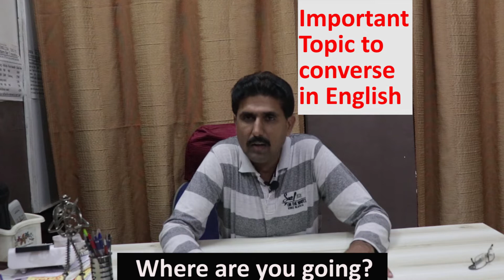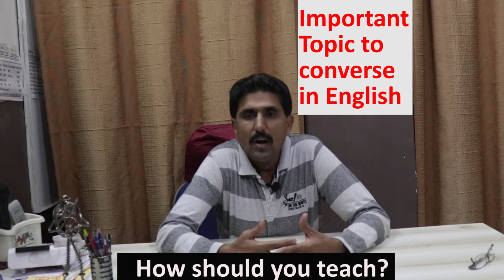How to make question sentences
In this video you will learn how to make wuestion sentences,Hello friends,this is Deepak Chauhan from Rainbow English Institute since 1991.welcomes you in this video friends please support us by liking,sharing and subscribing our channel, so that we may be motivated to make new and knowledgeable videos,Thanks a lot for being the part of my channel,your feedback and suggestions are welcome.Please do write on comment box to improve or update.